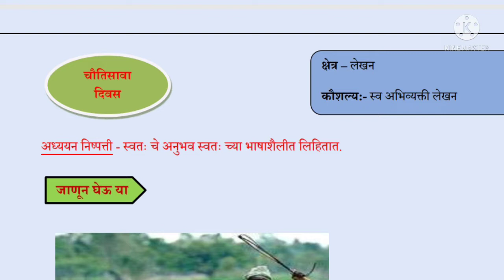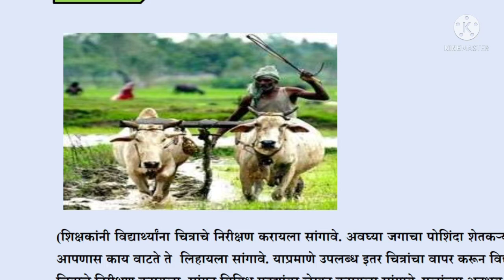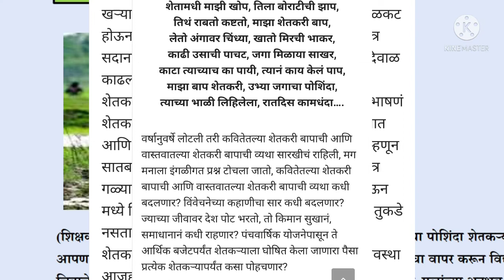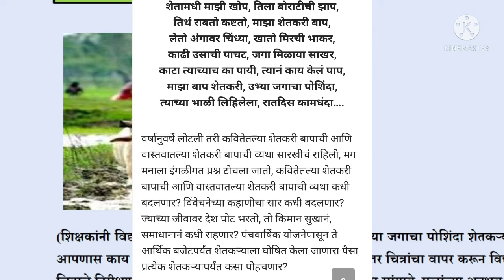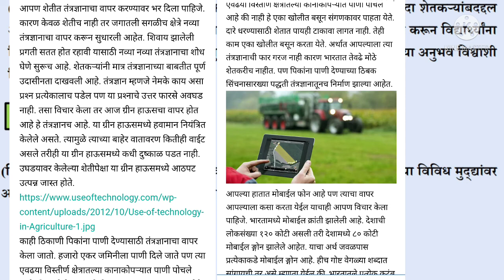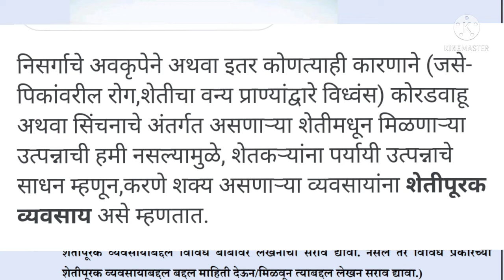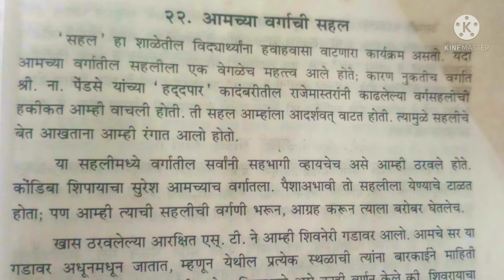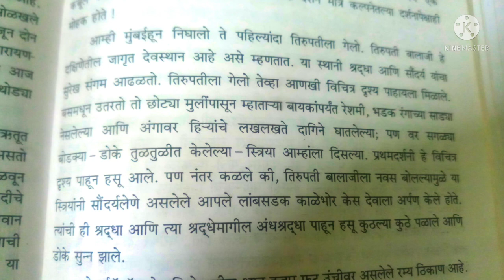Bridge Course/इयत्ता सातवी मराठी/क्षेत्र - लेखन/कौशल्य स्वअभिव्यक्ती लेखन/दिवस चौतीसावा/3August 2021